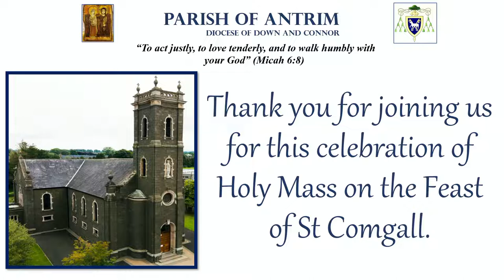11am Mass Live - Feast of St Comgall - Tuesday 10th May 2022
11am Mass Live - Feast of St Comgall - Tuesday 10th May 2022 - Celebrated in St Comgall’s Church, Antrim. Music and readings led by the children from St Comgall’s Primary School, Antrim.